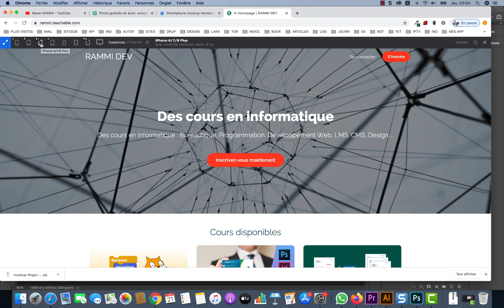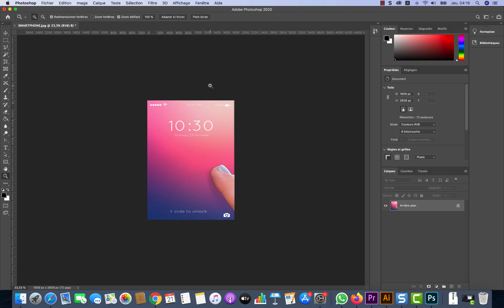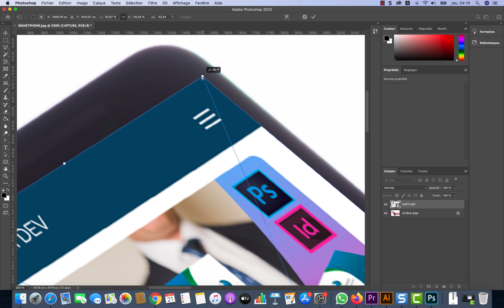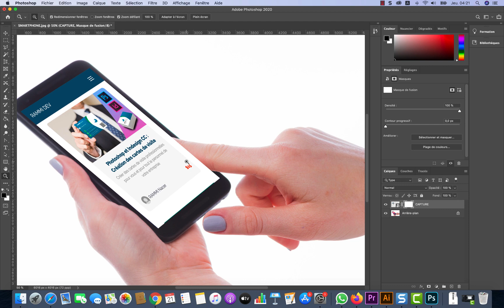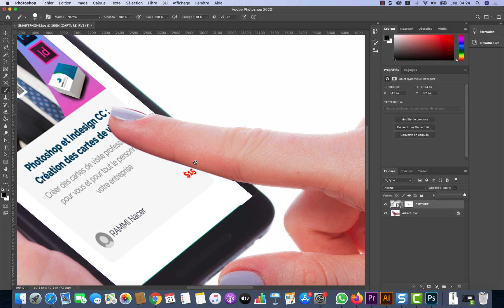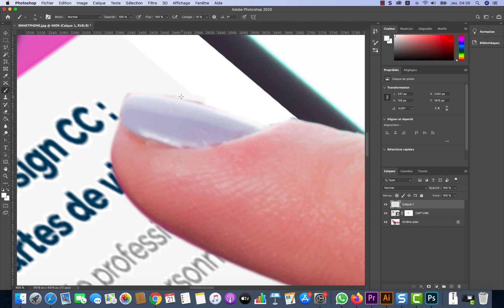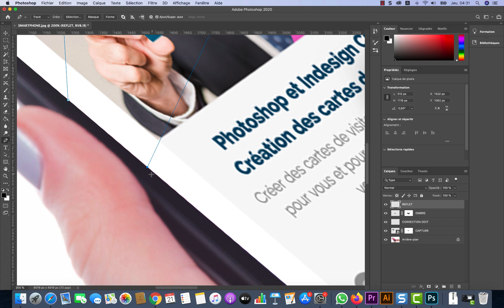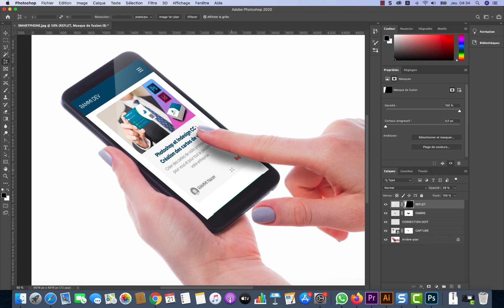Smartphone Mockup - Photoshop CC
Dans ce tutoriel on verra comment insérer une capture de site web mobile dans une maquette de smartphone, je l'ai crée pour présenter l'outil correction de perspective par recadrage mais on verra aussi d'autres outils importants comme la plume, le dégradé de couleur, le pinceau et d'autres techniques comme le masque de fusion en plus d'un ensemble de raccourcis clavier indispensables. C'est donc un atelier pratique riche en astuces. Je tiens à préciser qu'une fois que vous avez maitrisez tout ça vous serez capable de réaliser d'autres conceptions de ce qu'on appelle MockUp pour des tablettes, ordinateurs, panneaux de publicité, couvertures de livres et autres. à vos claviers...